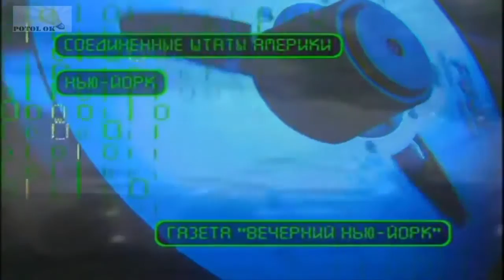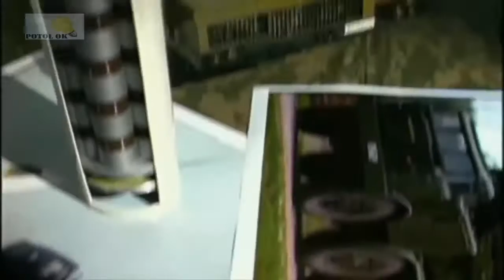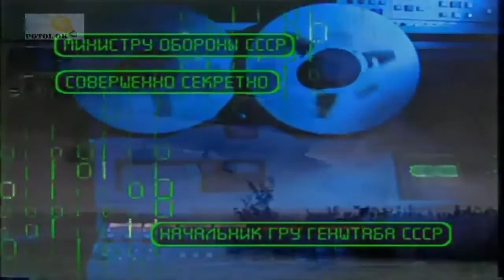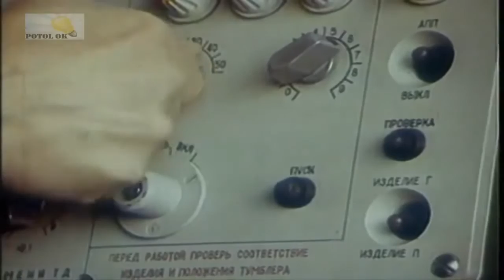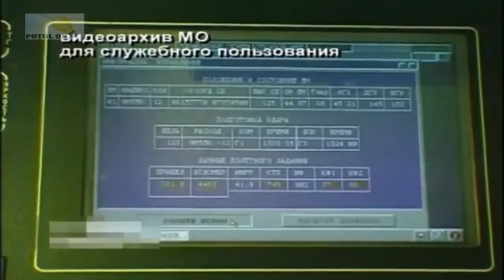После этого русского оружия Минобороны Китая приказало отступить от российских границ